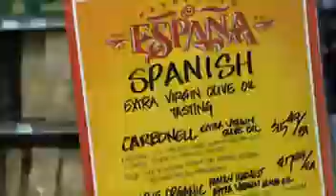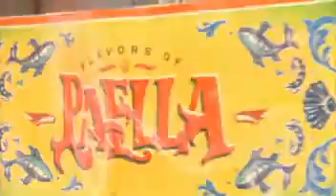Pasaporte España Central Market.avi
Vídeo montaje del promoción española en punto de venta en la cadena texana Central Market: Pasaporte España 2011. El evento se desarrolló entre el 11 y el 24 de mayo en las principales ciudades del estado: Dalas, Fort Worth, San Antonio, Houston, Austin y Southlake. Autor: Central Market